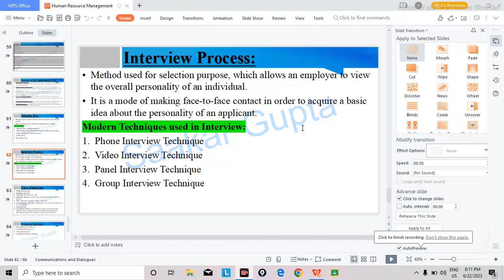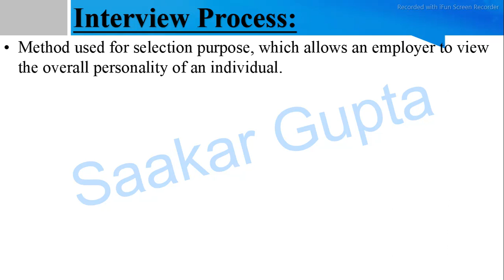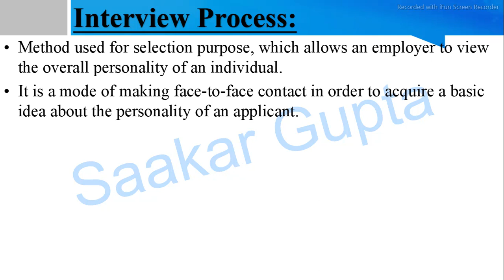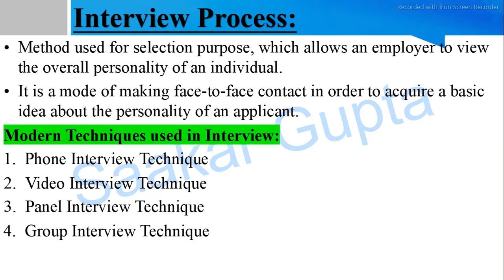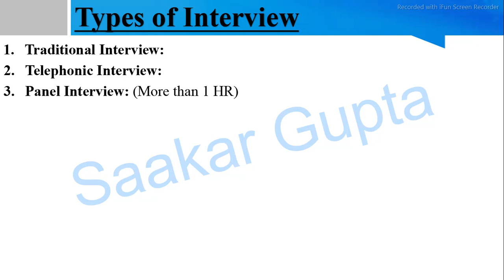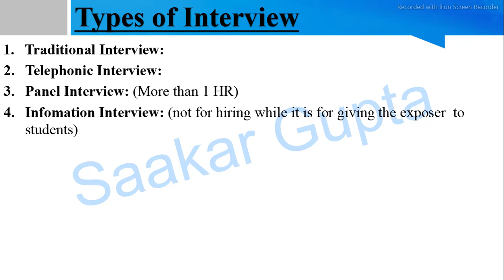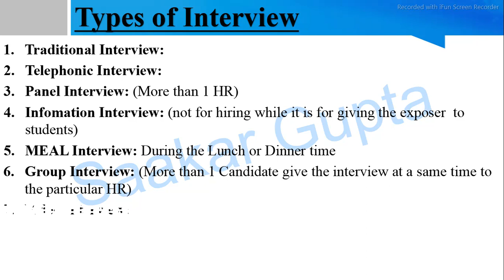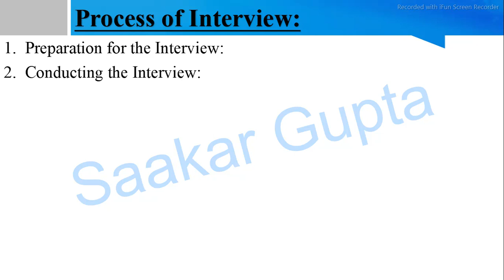Interview Process in HRM || Process of Interview || Types of Interview: Traditional, Telephonic etc.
Employee Training in HRM || Importance, Purpose, Process, Method & Types of Training in HRM || MBA
Employee Development in HRM || Importance, Purpose, Process, Methods & Types of Employee Development
MBA 2nd sem HRM || Difference Between Training & Development || Training v/s Development
What is meaning of training and development?
What is training and development according to HRM?
What are the 5 processes in training and development?
Definite Career Planning || Purpose & Importance of Career Planning || Limitation of Career Planning
Meaning of Promotion|Purpose of Promotion|Types of Promotion- Vertical, Horizontal & Dry Promotion
Open & Close Promotion
What do mean by promotion?
What are 7 types of promotion in marketing?
What are the 4 types of promotion?
What is promotion
What is promotion in marketing
Job promotion
What is promotion in business
Job promotion definition
Importance of promotion
Example of promotion
Importance of promotion in marketing
Objectives of promotion
Nature of promotion
What is promotion in HRM
How to pronounce promotion
Sales promotion
Methods of promotion
Transfer: Meaning, Definition, Types,  Importance, Purpose, Reasons || Types of Transfer in HRM
What are the benefits of employee transfer?
What are any 4 types of transfers possible?
What is transfer of employees under Labour laws?

4 types of transfer
Versatility transfer in hrm
Transfer of employee from one department to another letter#employee
Employee Hiring: Nature & Sources of Recruitment || Process of Recruitment || Recruitment Sources
Nature of recruitment
Sources of recruitment
Recruitment process
What is recruitment
difference between recruitment and selection#humanresourcemanagement
Human Resource Planning (HRP) || Limitation of HRP || Barriers of Human Resource Planning#hrp
Human Resource Planning (HRP) || Factors Affecting Human Resource Planning (HRP) || MBA 2nd Sem AKTU#humanresourceplanning
Techniques & Method of Human Resource
Process of Manpower Planning | Human resource planning process | 8 steps for Human resource planning#hrp
Human Resource Planning (HRP) || Objectives & Importance of Human Resource Planning || MBA in HRM#jobdesign
What is Job Design? Job Design: Meaning, Purpose & Importance || Human resource management
Difference between Job Description & Job Specification || Job Description & Job Specification
Linking HR Strategy With Business Strategy || Meaning of 'Best Fit Approach' in terms of HRM || SHRM
Difference between Traditional HR and Strategic HR || SHRM v/s Conventional HR || MBA in HR
Difference between SHRM and Conventional HRM
Traditional HR v/s Strategic HR
What is Strategic Human Resource Management? Need, Objectives & Barriers of SHRM || SHRM v/s HRM
Difference between HRM & HRD
Human Resource Development (HRD) : Meaning, Definition, Objectives, Importance & Principles
What is Human unctions
Functions of Human Resource Management || Managerial and Operational Functions Of HRM || MBA 2nd sem
Human Resource Management MBA 2nd Semester : KMBN 202 || Unit 1st || Objectives & Challenges of HRM